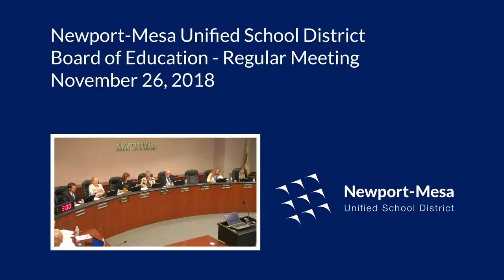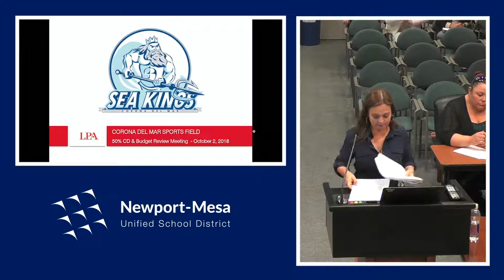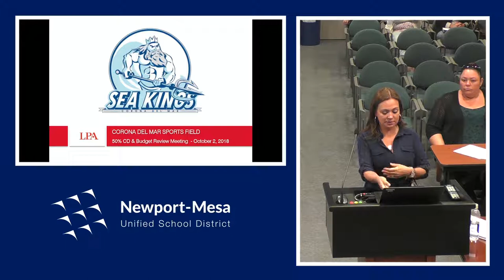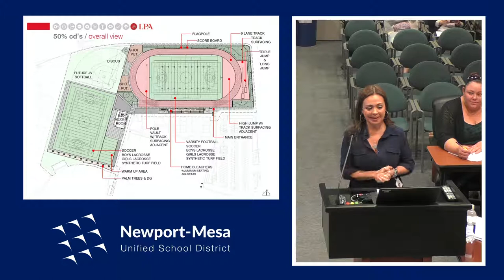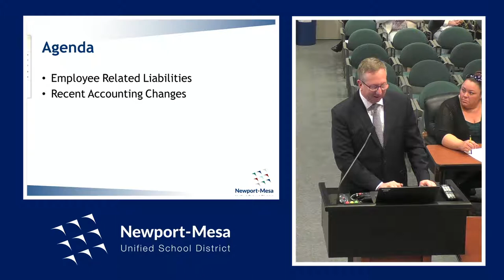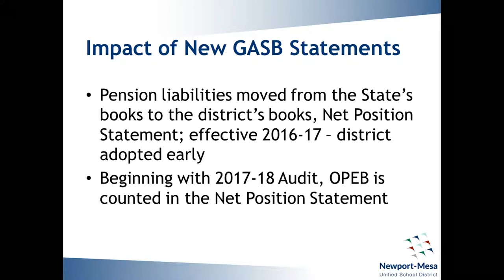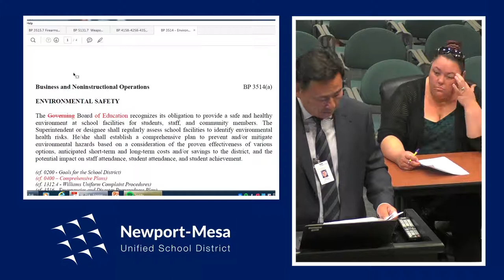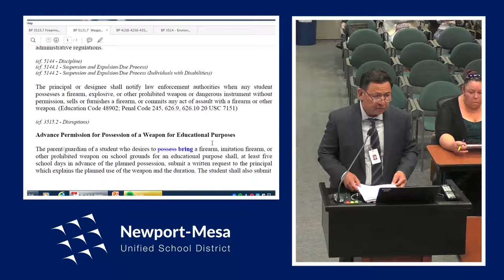11/26/2018 - NMUSD Board of Education Meeting